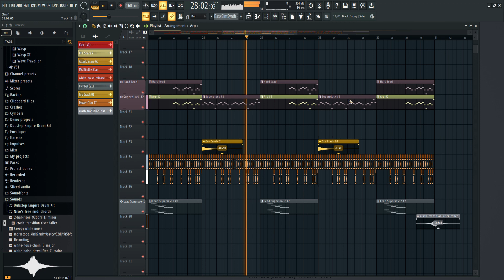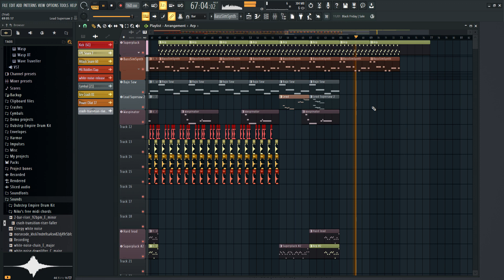Start Over (ft. @Kaizagidora ) | FL Studio Beat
My friend @Kaizagidora  and I worked together to make this beat, hope you like it!

Have a great day! Enjoy the FL studio song!